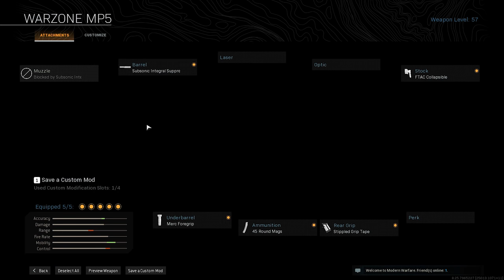The most INTENSE Duos Game (Call of Duty Warzone)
Sam and I play a game of warzone and its non stop fights and side missions.

Run up the Homies links
Poonslayer69:

Time Stamps
Intro 0:00
Sams Idea 0:02
First fight 0:25
Sams Thumb Problem 1:26
On the hunt 1:46
Schmeat 2:59
Contraband 3:22
We out 4:05
hunting again 4:33
Doing the contraband contract 5:19
realizing were nutty 6:02
another fight 6:28
Sams escort mission 7:05
Dude gets ran over 9:21
Sams over confident 9:39
Targets in sight 10:03
F for Sam 10:18
Back in the fight 10:43
Im shaking and crying 11:40
the last stand 11:46
Kilo and Mp5 Loadout plus outtro 12:42